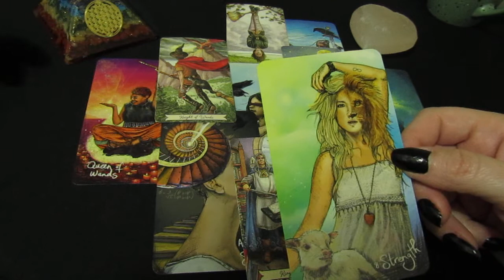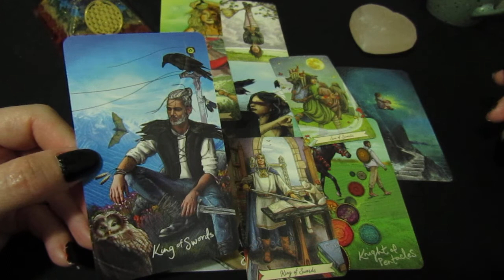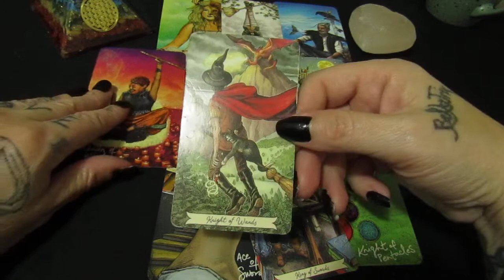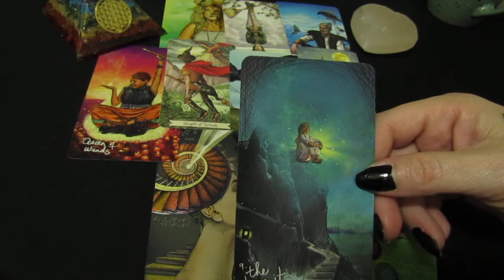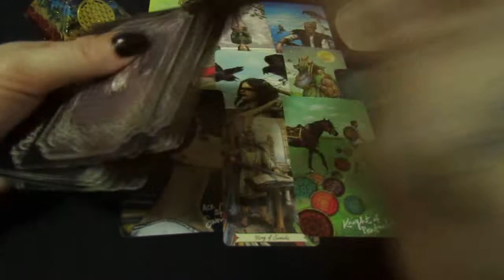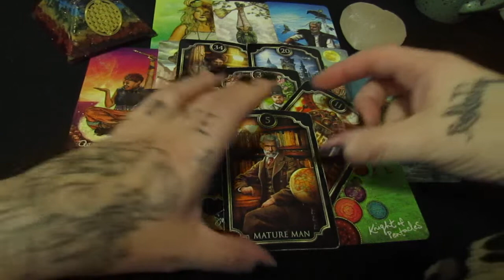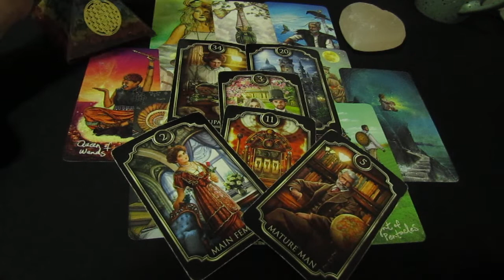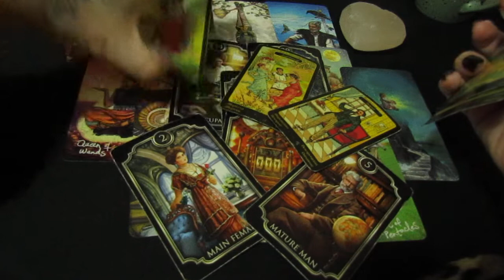Sagittarius ♐Someone Is Waiting To Heal The Connection With You *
* Sagittarius Tarot Reading *Join me every day exclusively for your daily tarot readings! *
Hello Sagittarius,
Welcome to your week ahead reading.
Todays Reading -